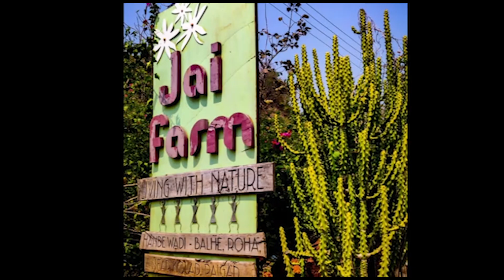Treehouse near Mumbai - Kolad road trip - Jai Farms Roha - after Lockdown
address - Jai Farms, Rohu, kolad, Maharashtra, India

Map - Search for KOLAD on Google map and not Jai farms

How to reach JAI FARMS by MUM GOA Highway

Proper Address - From Kalamboli junction take extreme right turn towards JNPT and follow Mum Goa highway approx 60 KMS till NAMARATA GARDEN on your left (3kms before kolad) Take Immediate left turn at namrata dhaba and follow the road for 9 kms straight till HANDEWADI.
JAI FARMS
PLEASE ENTER SECOND GATE ON LEFT.

Escape from the rush and noise of the city and enjoy a 2-day trip to Kolad which includes rafting on the gushing Kundalika River. On this trip, you'll engage in a 12 km long rafting session where you'll battle Grade-II to Grade-III+ rapids of the river. If you wish, you can even take a swim in the river at the end of the rafting session. And, you'll spend 2 days on a gorgeous farm surrounded by lush greenery and spend a night in a cosy tree house.
Getting around
Spend 2 days away from the chores of urban life. | Go river rafting over the gushing Kundalika River. | Explore the gorgeous landscape of Kolad. | Spend a night in a luxurious and gorgeous Treehouse and enjoy the view of Kundalika River from your balcony.

If you like nature then this is the right place. A tree house with modern yet cosy style. Close to Kolad and Kundalika River passing near the house, one can enjoy views of the river & the farm, a natural pool at the backside, a perfect wooded retreat.
Please make sure to read all items and rules of the house to avoid unwanted reservations.

The space
Every morning, the massive gates of the Bhira Dam are opened, turning the relatively calm Kundalika River into a gushing body of water. Rafting over this gushing river is truly a thrilling experience. During the summer season, the landscape of Kolad is dry and brown, but the river banks are always lush green. During the monsoon season, the landscape turns radiant green which contrasts dramatically with the dark grey skies. And during the winter season, you wake up to misty mornings, and end the day with cold nights.

Guest access
It’s a gated property with so many amenities which guests can explore freely around. There are swings and rope activities for kids and adults.

Wilderness vibes